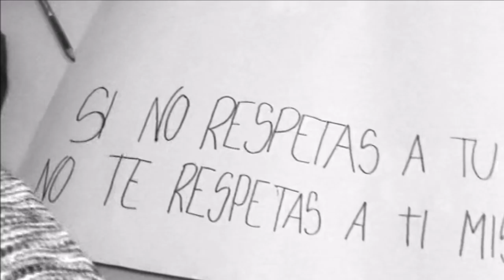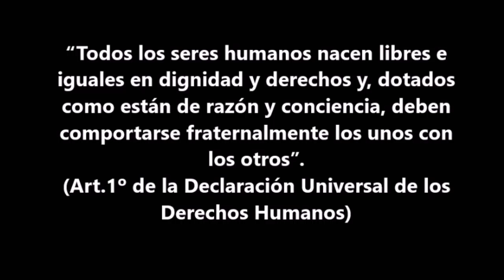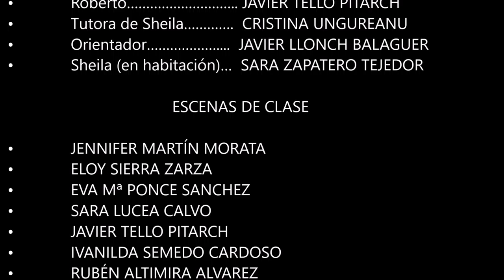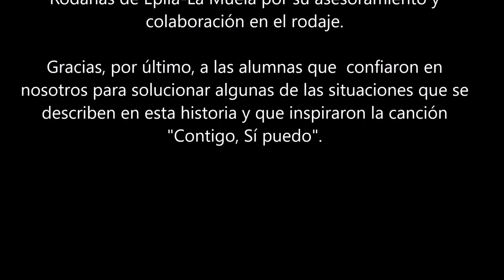Contigo, sí puedo. IES Pedro Laín Entralgo